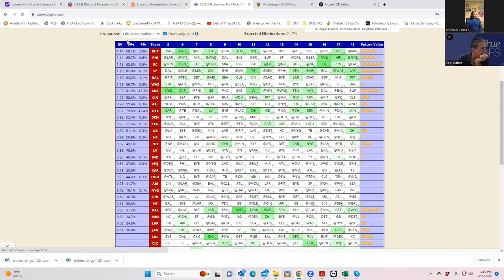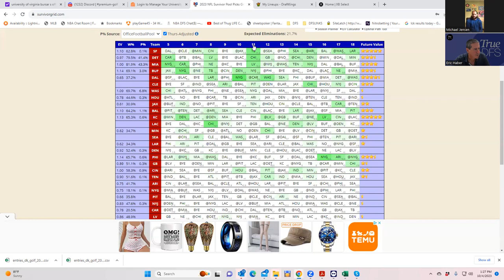NFL SURVIVOR POOL WEEK 5 PREVIEW AND ANALYSIS WITH SHEETS AND BRAVEJAYHAWK